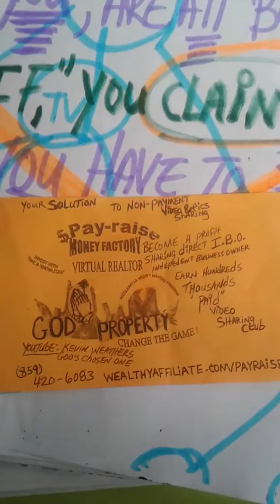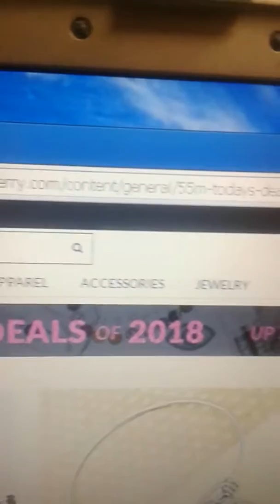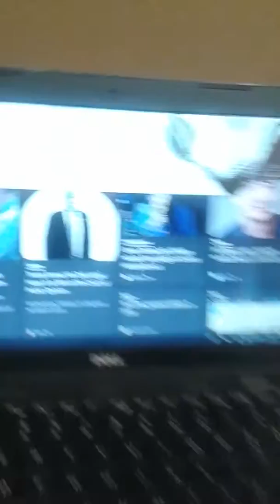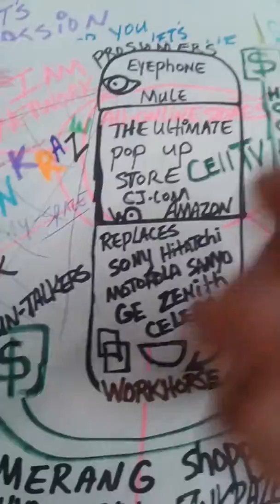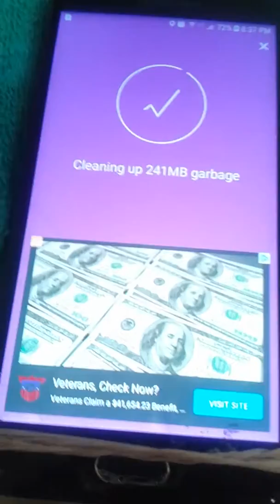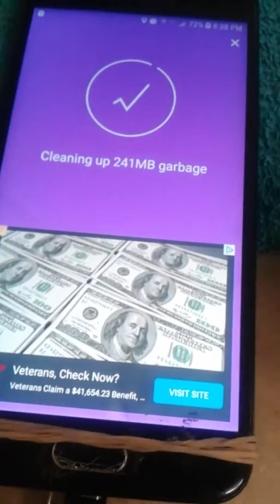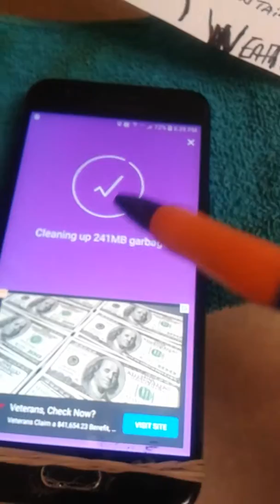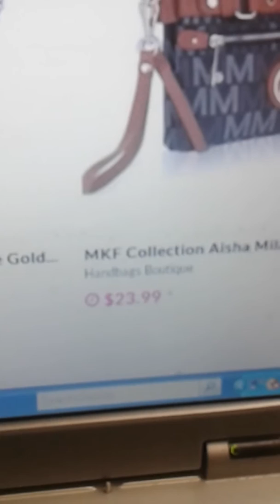2 of 3 who's fired up and ready to start a multimillion-dollar business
Who's fired up and ready for homies Sun tacos cell phone network not only can you have a network that helps you to pay your bill but you can have a network that becomes a full-fledged business that can have the potential to put millions of dollars in your pocket.
SUCCESS FORMULA
The  1st ever GLASS HEAD
Real Life Television
 Real Money eCOMMERCE
Real CellTV game
Face Time POKEM FOR MONEY
your first experience below
*You look great $175 X 3,907 likes CONVERSION TO MONEY =$683,725.00 earned, not counting bonuses and BOOMERANG SHOPPERS INCOME.
This is the only known to man
VIRTUAL REALITY GAME ANCHORED IN  CHRIST.
SEEDING THE BILLION FLOW
THE BLESSING OF ABRAHAM
Mark 9:23
Increased territory 1 chrnl 4:10